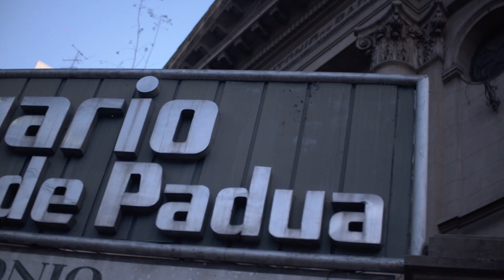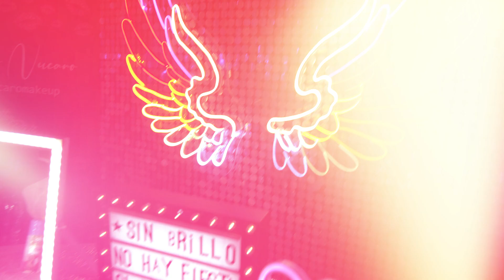Raconto Mai y Gabi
10-12-22
Costa Marfil